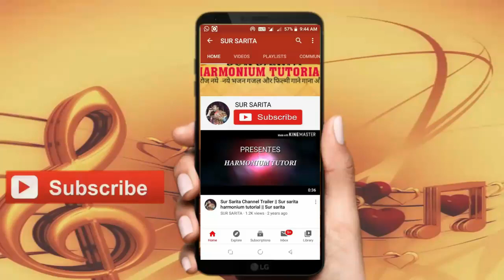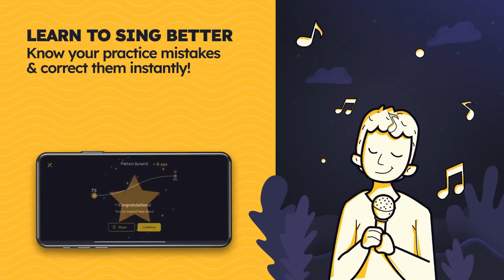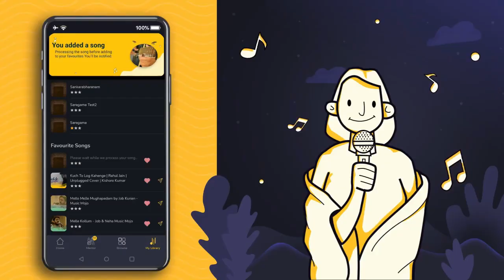Best Non Stop Band Tune Tutorial | Harmonium And Piano Tutorial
इस भजन का पूरा लिरिक्स एवं हिंदी लिखित नोटेशन पाने के लिए नीचे लिंक पर क्लिक करें 👇:-

Keyboard BIGFUN 37 Key Piano Keyboard Toy with DC Power Option, Recording and Mic -

Keyboard BIGFUN 61 keys musical keyboard -

SUR SARITA
Sur Sarita